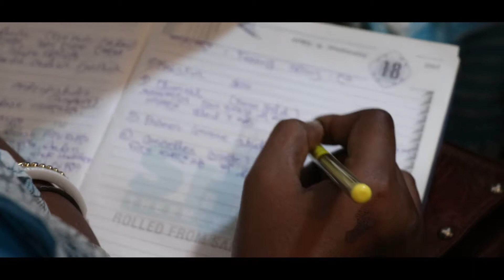Chitra"s Makeup Studio And Academy